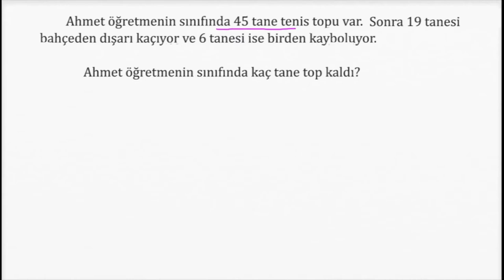Çıkarma Alıştırması: Kaybolan Tenis Topları (Aritmetik) (Okul Öncesi Matematik)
Losing tennis balls